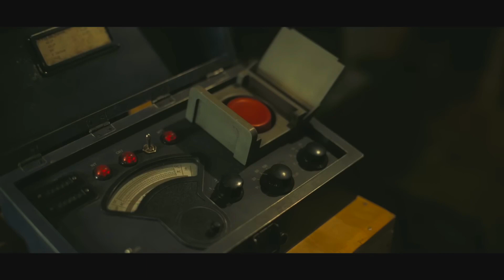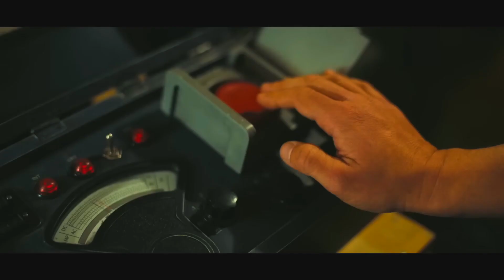Oppenheimer Drops a Nuke on Indiana Jones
I am Become Death... Destroyer of Indiana Jones